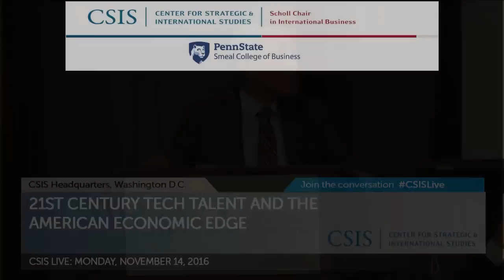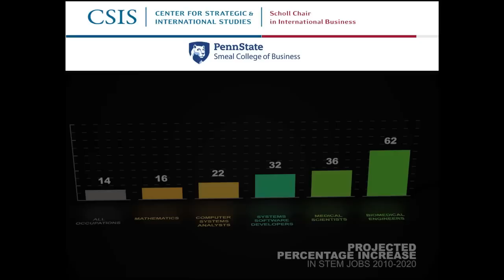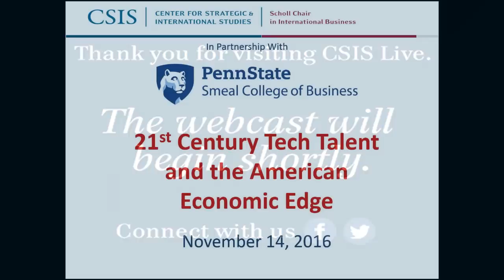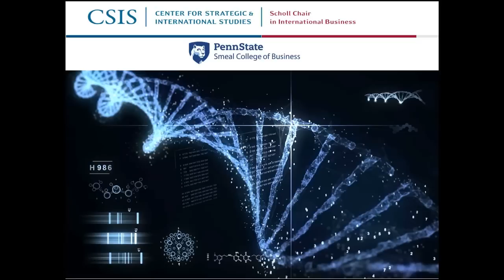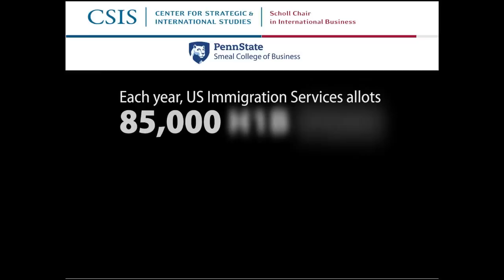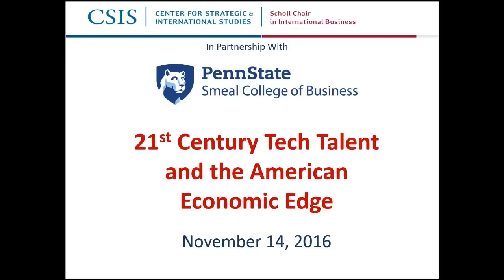21st Century Tech Talent and the American Economic Edge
Agenda

Welcome
Charles H. Whiteman
Dean, Smeal College of Business, Penn State University

Opening Presentation
Fariborz Ghadar
Senior Adviser, CSIS and William A. Schreyer Professor of Global Management, Policies and Planning, Penn State University

Panel 1: 21st Century Manufacturing Skills—Unmet Demand

Jim Boland
Chairman, Jobs Ohio, and Vice Chairman Emeritus, Ernst & Young

Laura Kohler
Senior VP, Human Resources and Stewardship, The Kohler Co.

David Cranmer
Deputy Director for the Hollings Manufacturing Extension Partnership, NIST

Moderated by:
Scott Miller
Senior Adviser and William M. Scholl Chair in International Business

Panel 2: Filling the STEM Skills Gap

Laura Dawson
Director of the Canada Institute, Woodrow Wilson Center

Camille Mirshokrai
Managing Director, Accenture PLC

Alex Nowrasteh
Immigration Policy Analyst, Cato Institute

Moderated by:
Fariborz Ghadar